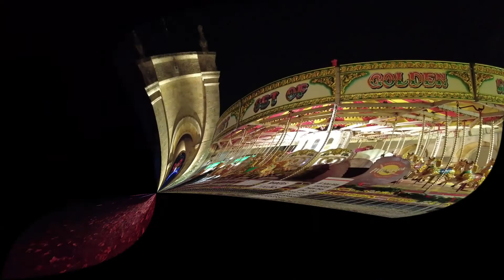BLENHEIM PALACE Christmas 🎄 & Christmas Market🎄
A Blenheim Palace Christmas is a treat for the whole family, from Christmas Market to Christmas Lights and themed rooms inside Blenheim Palace. Have you been?

The Nutcracker story is the theme for decorations within the palace, the recommendation is an hour for a self-guided tour.

The Christmas market takes place in the palace courtyard, also on-site there are some smaller fairground rides for the young at heart.

Plenty of food vendors as well as the cafe and restaurant at the palace and don't forget the palace gift shop.

Tickets for Christmas at Blenheim Palace vary, you can buy individual tickets for the light trail or the Nutcracker story or a combined ticket. Please factor in parking costs and extras.

Hope you enjoy this video, my first one under darkness.

The music I use in my videos is provided by Epidemic Sounds. You can join and listen by clicking the following
By clicking the link and joining, I may receive a credit on my account.